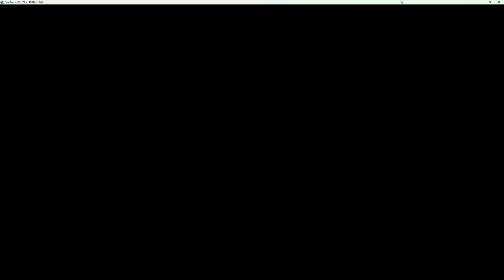Final Fantasy 7 Echo-S (Modded Steam Version) Part Fifty Two - Time Is Getting Short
This entire video is just one big dungeon really, a maze of the streets and sewers of Midgar. I think we have one last meeting with the Turks along the way and we stop just before meeting Hojo.

This is a play-through but not a complete walk-through. Nonetheless I'll try and do all the vital stuff and turn these pathetic caricatures of so called hero's into demigods worthy of saving the world.